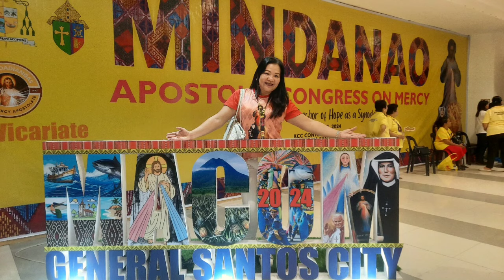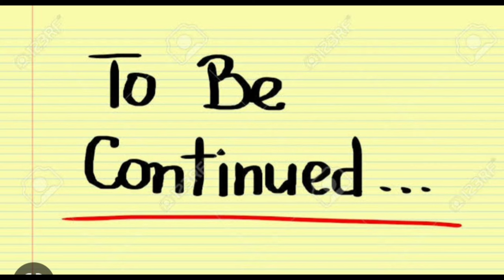(Ist Day) IST MINDANAO APOSTOLIC CONGRESS ON MERCY/KCC CONVENTION GENERAL SANTOS CITY/JUNE 7-8, 2024